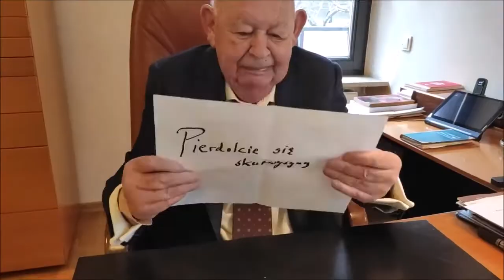SFin x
Tekst: SFin x
Mix/Master: ZETDOU
Mash-up: SFin x
Instrumental:

Nominacje:
-Waliza

Tekst:
hołota wyniosła na ołtarze scenę rozmazaną jak Hołownia
Biedroń nie Chruszczow a czerwona wiosna ni ziębi ni parzy niby kokota
wnioskowanie utrudni Kuhn rzucą na ratunek betonowe koła
konkordia niech ocuci tłum bo tracą znaczenie jak echo komora
rozstrzygną spór niezawisłe sądy jak samoobrona
na nic dowód na nosie pan Tomasz zagrałby fokstrota
kto twarzą w twarz wykracza poza całość jak tożsamy z innym Hobbes ma
jasność jaki społeczna umowa ma ton pozwólcie czynić od zaraz
głos w pudełku dla mnie to wariant jak Cejrowski to na bosaka
Rousseau to kłamca zamysł prosiaczka ujawnia władca much
murzynie bacz na kontekst niczym Godson heil Mauretania choć morduje homo
nie daj się złapać w sidła jak Ugonoh i "demokrata" to drwina dla kogoś
popatrz na tych co trawi moloch każdy jak karta wyrzucona w błoto
ze zgrozą wsłuchuję się w dialog poprą polityczną poprawność
rządzi demos niepodzielnie jak atom nie jak Demokryt o uśmiechu z Glasgow
abderyci wytkną że mam za fantom głos ludu jako głos boga mam dość